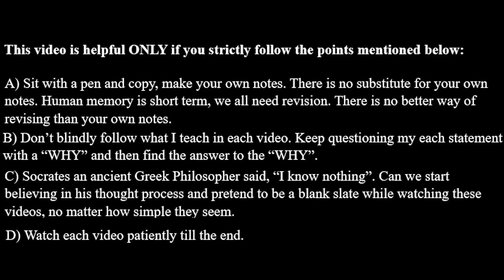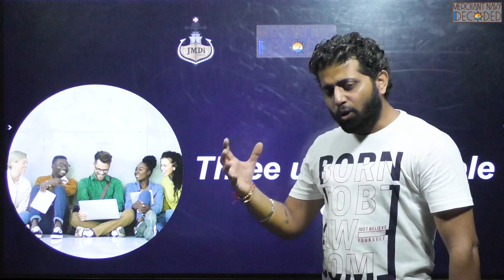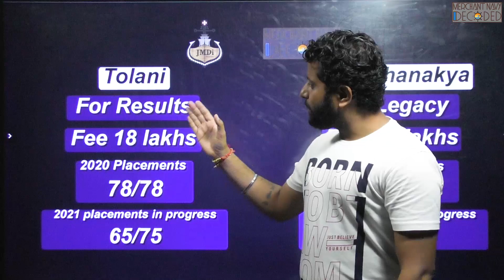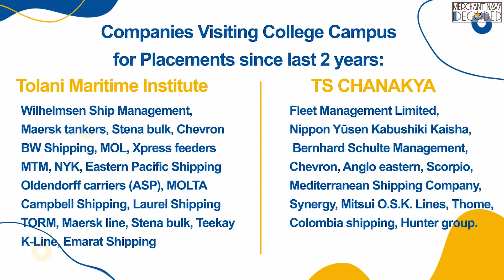BSc Nautical Science vs DNS | Which is better | BSc Nautical Science Course